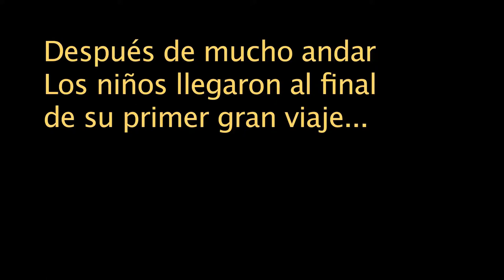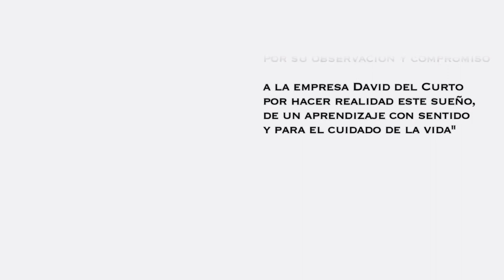RUTA DE LOS SENTIDOS 2012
Dirección: Sebastian Moscoso G.
Producción: Fundación Caserta.
Fecha: enero 2012
Escuela de verano desarrollada por Fundación Caserta en junto al equipo de la Escuela David del Curto de la comuna de Requínoa, entre el 2 y el 20 de enero del 2012.